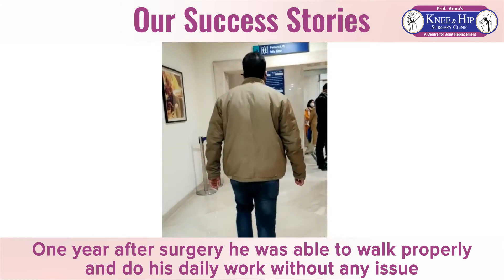38 year old able to walk again after Both Hip Replacement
If you are looking for the best Knee & Hip Replacement Surgeon in Delhi. Dr.(Prof) Anil Arora is one of the Best Knee & Hip Replacement Surgeons in India.